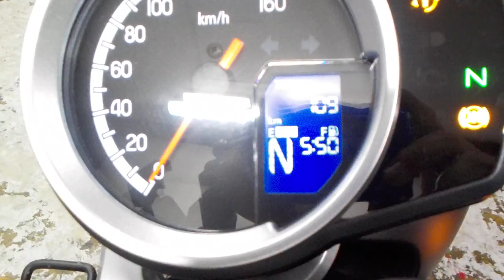GB350 2023年 中古車 バイクショップ名:ライダーズポイント FEEL